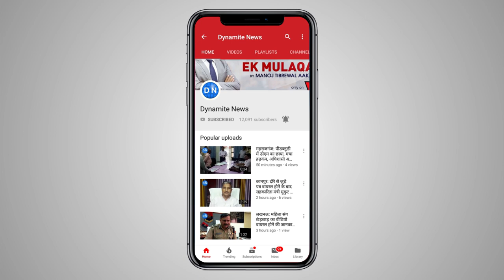कैटरीना कैफ के कातिलाना डांस मूव्ज को देखकर आप हटा नहीं पाएंगे नजरें